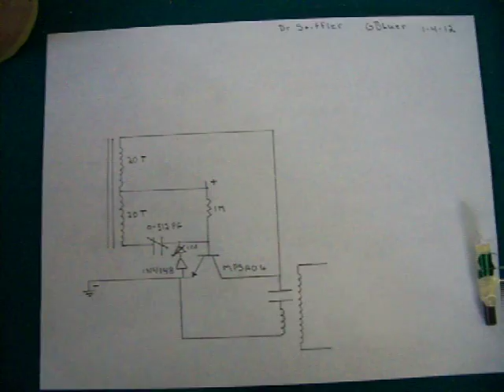SRF Exciter #2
In this video I'm using the same circuit I posed in my previous video.
I'm not sure if you can adjust the SRF of all three coils at once because adding another coil changes the SRF of the first.
But if all three coils had the same load and would light at the same time.
The SRF might be close enought to fine tune them one at a time after getting them close to SRF.